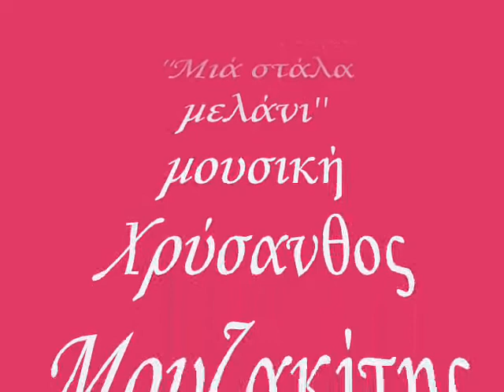ΓΙΑΤΙ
ΓΙΑΤΙ, από τον δίσκο ''Μιά στάλα μελάνι'' μουσική Χρύσανθος Μουζακίτης, ποίηση Νίκος Σιδέρης,13 τραγούδια γιά φωνή, βιολί και κλασσική κιθάρα. Τραγούδι Μάγκυ Μπαζίνη, βιολί Θοδωρής Μουζακίτης, κιθάρα Δημήτρης Δημητριάδης